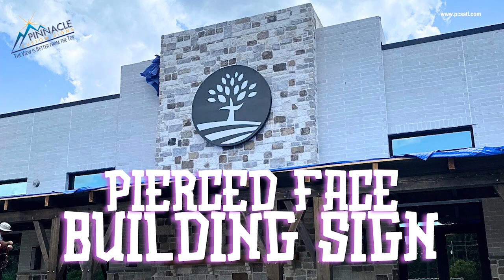Burnt Pierced Face Building Sign YouTube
Burnt Hickory Baptist Church in Powder Springs is undergoing significant renovations, creating a stunning new façade that includes an outdoor fireplace and patio for congregation gatherings.

We at Pinnacle Custom Signs were honored to craft and install the new signage for this project.

The centerpiece is a large circular aluminum pan sign, painted in a sleek oil-rubbed bronze black. This sign is both front-lit and back-lit, ensuring it catches the eye from the street, day or night. Join us in celebrating this exciting transformation and see how our sign enhances the beauty of the church’s new design!